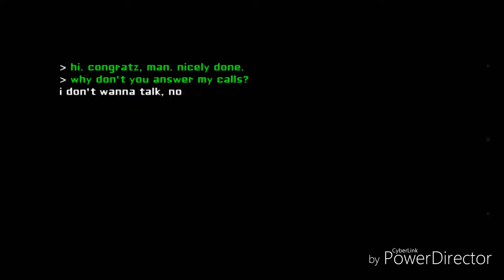Pervious Plays: Eyes The Horror Game (Mobile) Hard Mode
Attempting Hard Mode